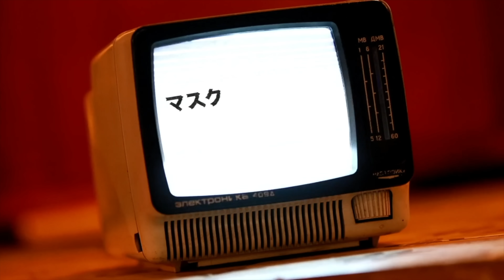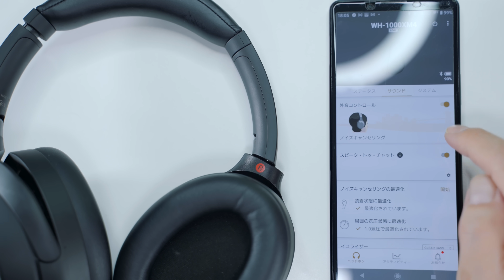SONY vs BOSE！徹底比較！最強のノイキャンヘッドホンはどっち？BOSE Quiet Comfort 45 Headphonesレビュー！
昔から愛用しているQuiet Comfortシリーズの最新作を購入しました！
なかなかいい感じに仕上がってるやないですかい！

BOSE Quiet Comfort 45

◯オススメiPhone 13 アクセサリー◯
　どんどん更新していきます！

・NIMASO iPhone 13用ガラスフィルム
iPhone 13 mini用：
iPhone 13/13 Pro用：
iPhone 13 Pro Max用：

・iFace Reflection
iPhone 13 mini用：
iPhone 13用：
iPhone 13 Pro用：

・ABSOLUTE LINKASE AIR iPhone 13シリーズ